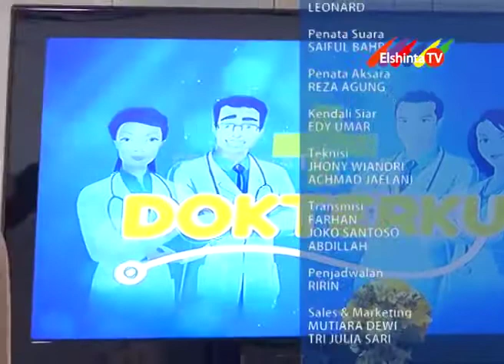3 Dokterku Nutrisi pada pasien kanker 03